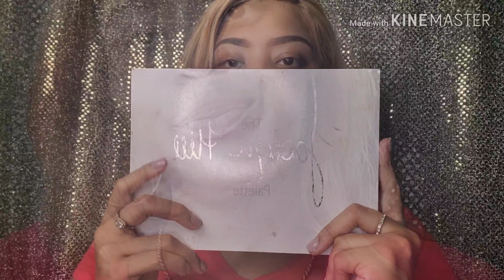Beginner's Makeup Chronicles101